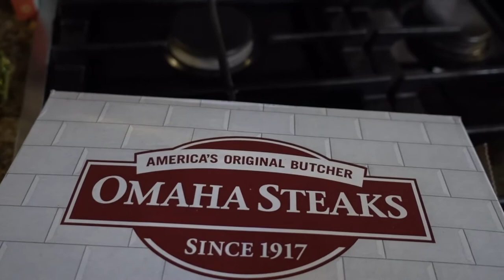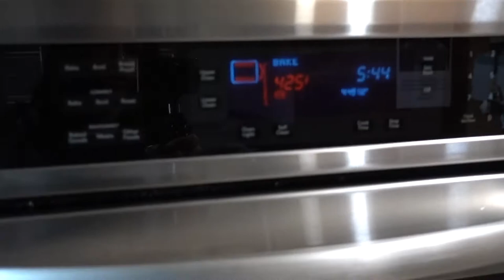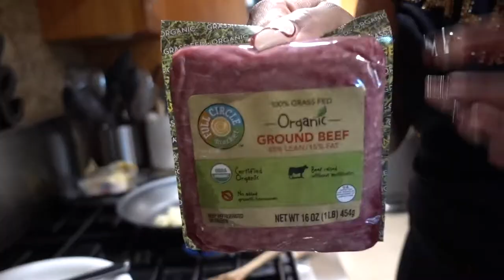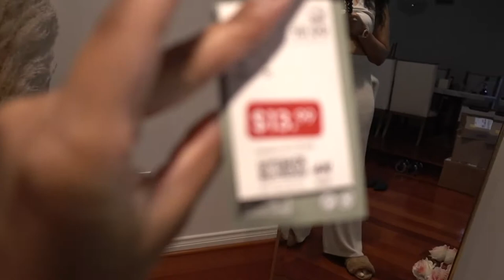VLOG | BRAND COLLAB PHOTOSHOOT | MINI TRY-ON HAUL | COOK WITH ME + MORE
Hi Loves,